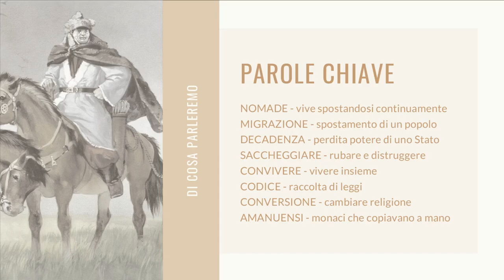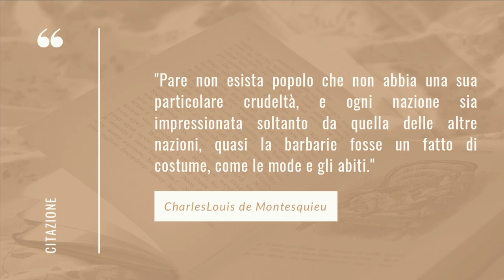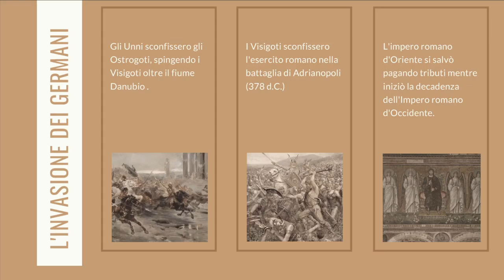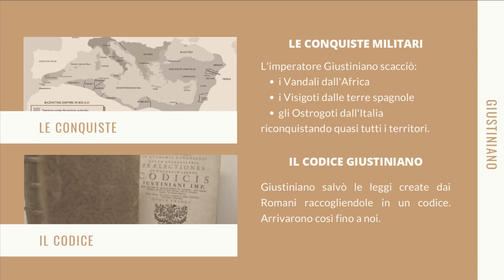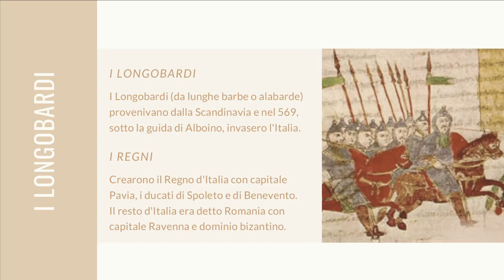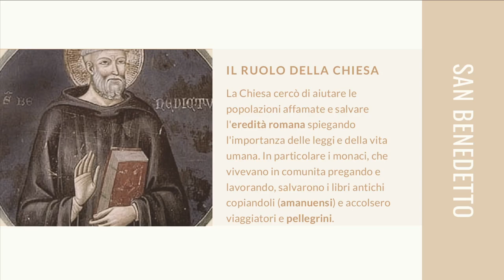STORIA - La fine dell'impero romano d'occidente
Sintesi dell'argomento di storia "La fine dell'impero romano d'occidente" per il ripasso e consolidamento delle conoscenze.